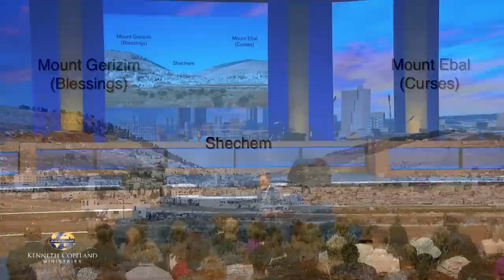2022 Southwest Believers’ Convention: Faith for Prosperity (7:00 p.m. CT)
At the 2022 Southwest Believers’ Convention, Kenneth Copeland teaches how
to have faith for prosperity. You can’t please God without faith because He
is THE BLESSING God! Faith is the connection to the Bible covenants. God
built this planet and said all the gold was His, and He gave it to us!